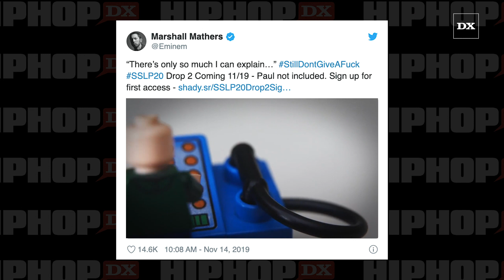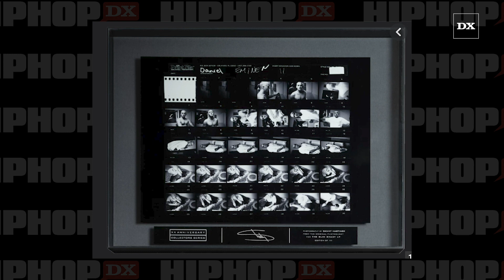Eminem To Commemorate 'The Slim Shady LP' With SSLP20 Merch Capsule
Eminem has announced Drop 2 of the SSLP20 merch capsule to commemorate the 20th anniversary of The Slim Shady LP.